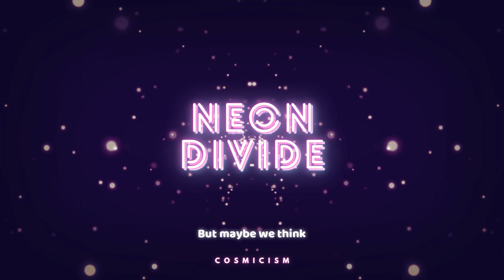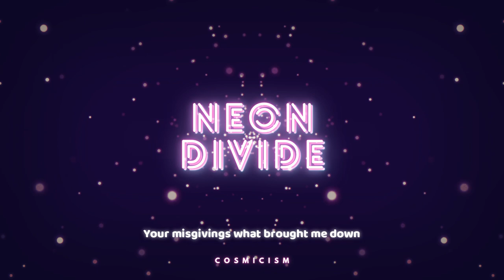NEON DIVIDE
Here's to
new beginnings.

This is an homage, fan-made track and a token of extreme appreciation for all the hard work members of the Neon Divide community put into their craft.

Wanna get a hold of me? Try these!